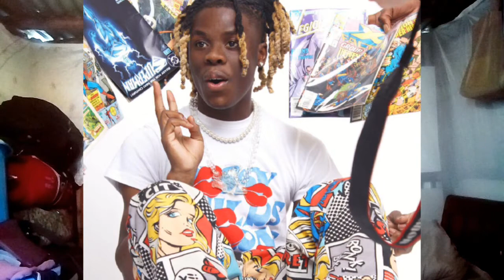AMERICAN BLACK YOUTUBERS vs AFRICAN YOUTUBERS//Kinigra Deon//Azziad Nasenya//MORE#vlogs